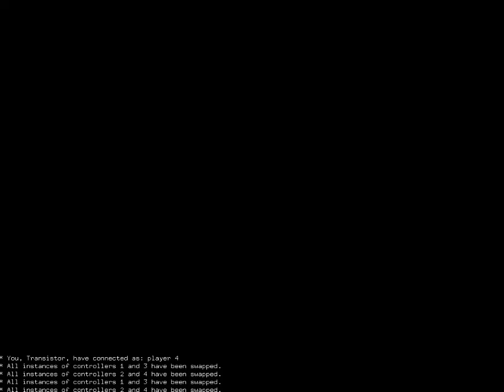[NKD] Tournament 2x2 (Группа, 5 тур - Light Fighters vs Серверное Сияние)